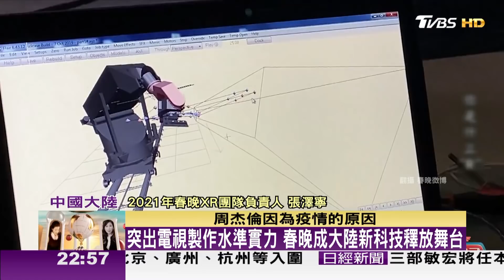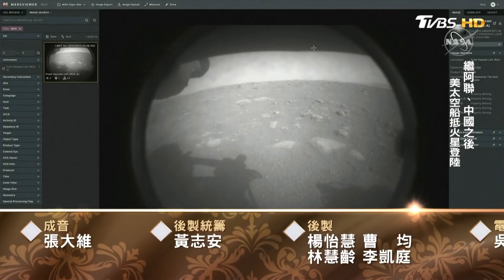科技藝術相結合 春晚成大陸秀文化實力舞台 TVBS文茜的世界財經周報 20210221